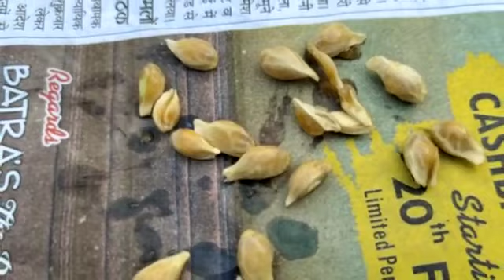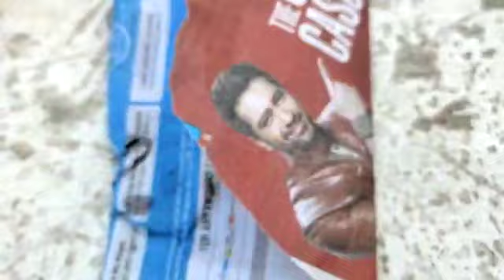संतरा को बीज से गमले में कैसे उगाये। How to Grow Orange seed fast & easy way / सन्तरा को बीज से उगाए